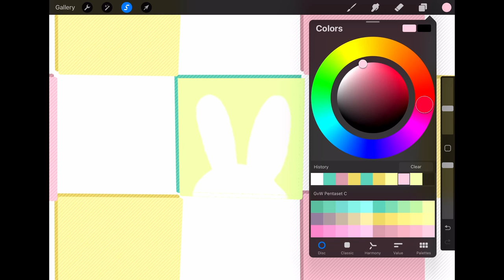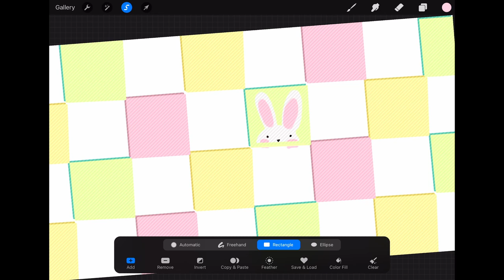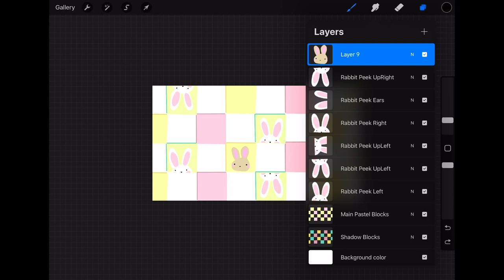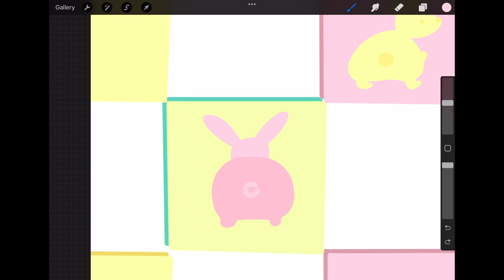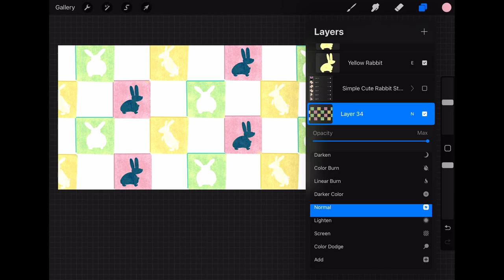Bunny Blocks - January 2023 Painting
This is a timelapse video of my painting, Bunny Blocks, for Patrons in January 2023.

🌟 You can download the full sized 4K paintings

😎 Thanks to my Patrons:
Ann Snuggs
Kadazia Allen-Perry @DoneByDazia

🎥 Video was edited in DaVinci Resolve 18.